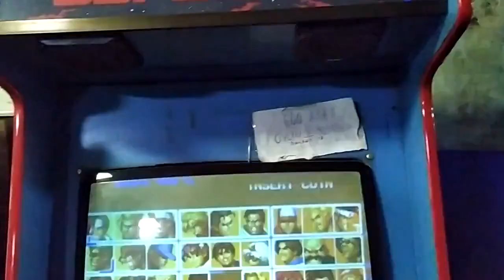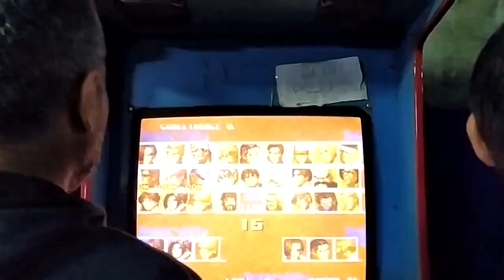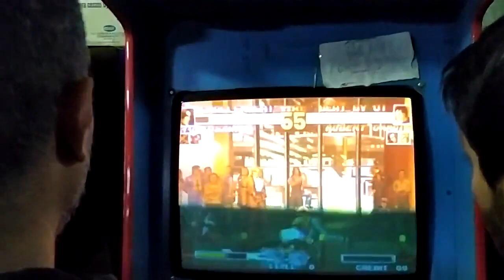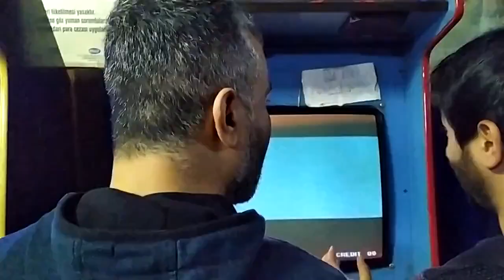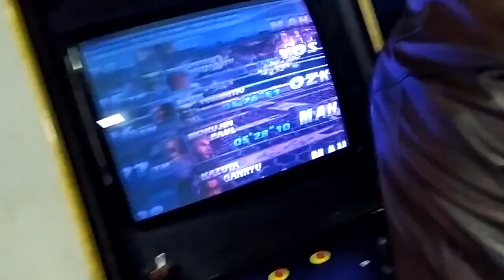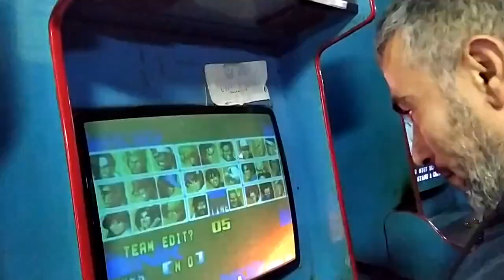ARCADE ZALONDA-K.Ö.F 1995 LONSO VS BEGİNNER GAMER